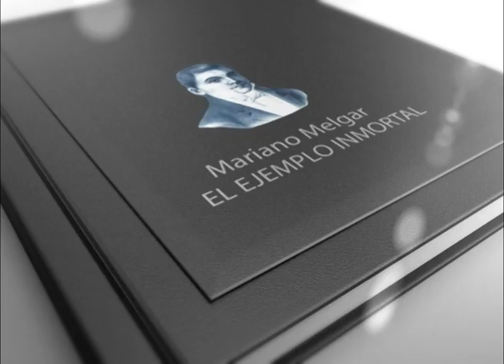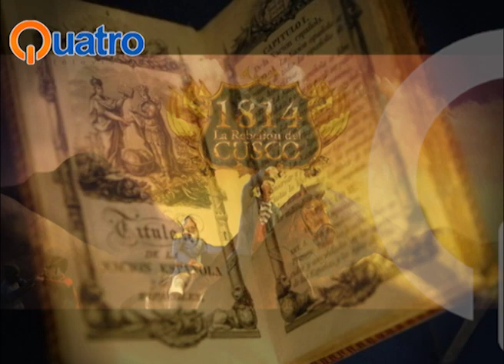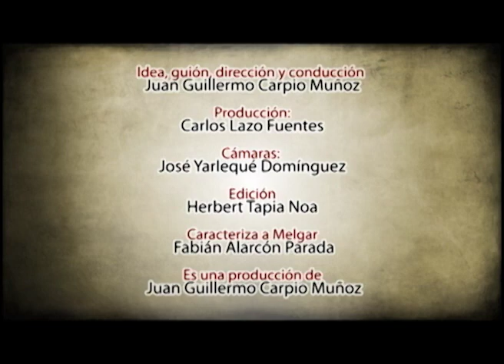Estalla la rebelión del Cusco de los hermanos Angulo - QuatroTv.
Estalla la rebelión del Cusco de los hermanos Angulo, la más importante sublevación precursora y libertaria del Perú.
Capítulo 11 del microprograma El Bicentenario de Mariano Melgar.
QuatroTv. Canal 91 en Cable Canal 4 en señal abierta. Arequipa - Perú.